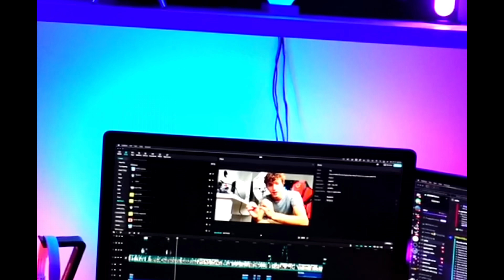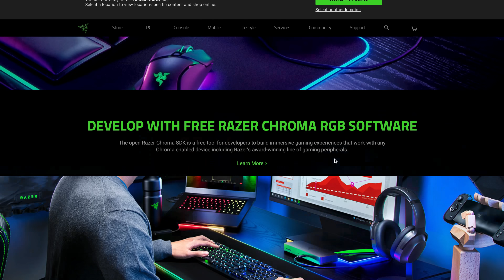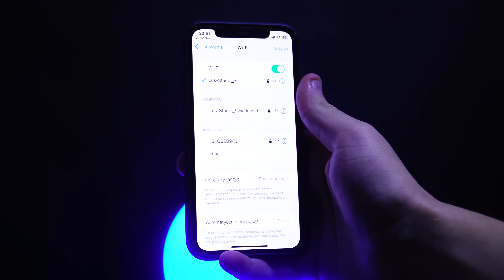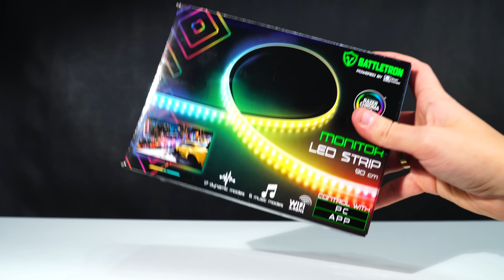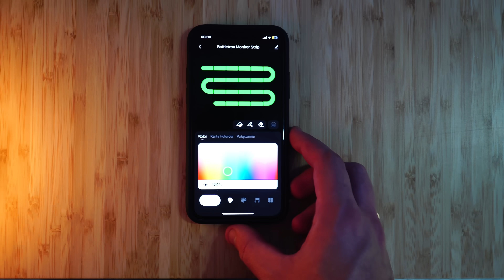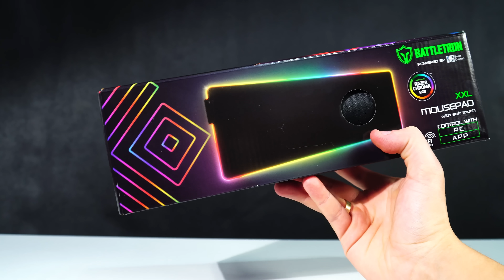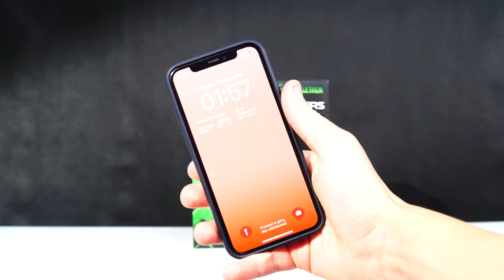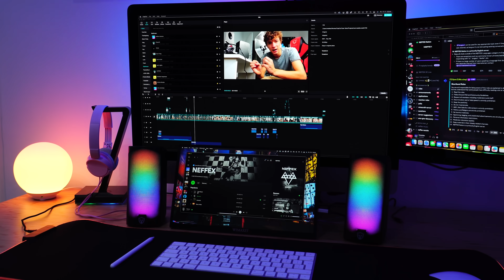Chińskie Gadżety RGB Do 50 PLN! 🔴🟢🔵 Wszystko w ledach!!!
Wszystkie gadżety dostępne w ACTION

✅KUP INNE GŁOSNIKI JBL W NAJNIŻSZYCH CENACH!